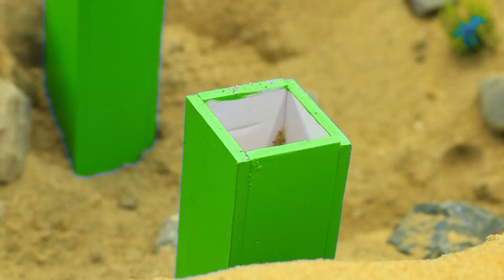Diy mini motor water pump science project | mininhand pump | diy tractor #106